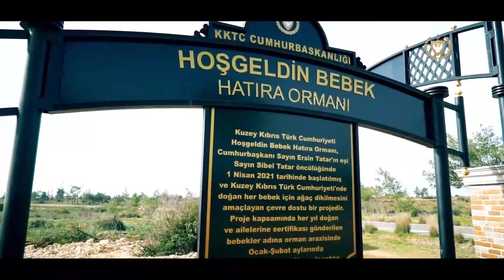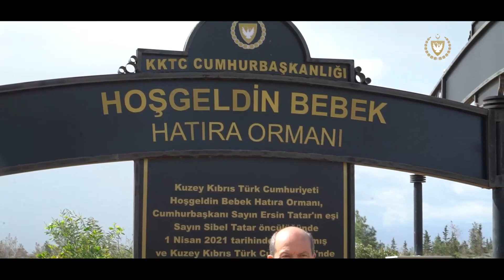Cumhurbaşkanı Ersin Tatar Hoşgeldin Bebek Hatıra Ormanı Fidan Dikimi 2024